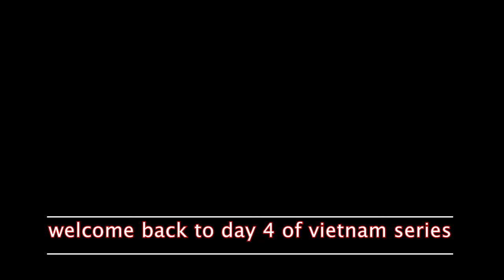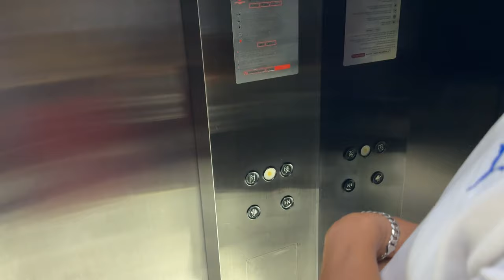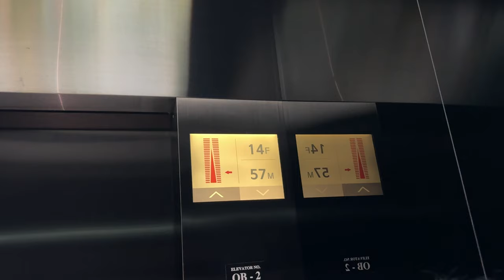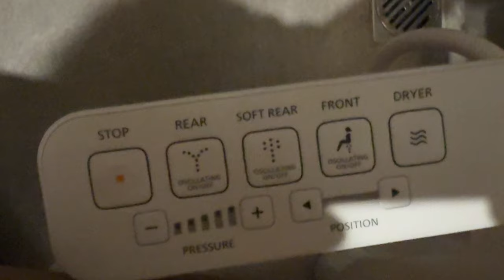Vietnam ki Police nai pakkad liya 😱😭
1. "Exploring the vibrant streets of Vietnam! Join me on this epic adventure as I discover the country's stunning landscapes, rich culture, and delicious cuisine."
2. "Vietnam, a land of breathtaking beauty! From bustling Hanoi to relaxing Ha Long Bay, come with me on this unforgettable journey."
3. "Immerse yourself in the sights, sounds, and flavors of Vietnam! Join my travel vlog series as I explore this incredible country."

1. "Discovering Hanoi's hidden gems! From ancient temples to bustling markets, join me on this city adventure."
2. "Exploring Ho Chi Minh City's vibrant streets! From war museums to street food, come with me on this urban adventure."
3. "Relaxing in Da Nang's stunning beaches! Join me on this coastal getaway."

1. "Hiking through Vietnam's stunning landscapes! Join me on this epic trekking adventure."
2. "Trying Vietnam's delicious street food! From banh mi to pho, come with me on this culinary journey."
3. "Exploring Vietnam's rich history! From ancient temples to war museums, join me on this cultural adventure."

1. "CAUGHT BY VIETNAM POLICE! My scary encounter with the authorities while traveling in Vietnam."
2. "What happens when you break the rules in Vietnam? Find out in this intense travel vlog!"
3. "Travel warning: Vietnam police encounter! Don't make the same mistakes I did!"

"I never expected my Vietnam adventure to take a dramatic turn! While exploring [hanoi], I was caught by the Vietnam police for [helping people]. In this video, I share my intense experience and provide valuable travel tips to help you avoid similar situations.

- Travel & Adventure
- Vlog
- Vietnam Travel
- Police Encounter
- Travel Warning
- Backpacking